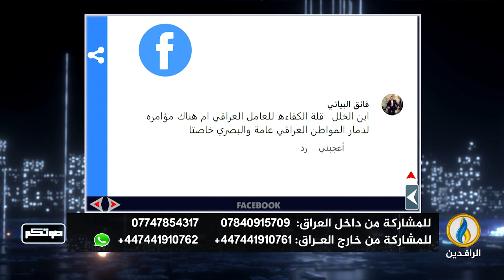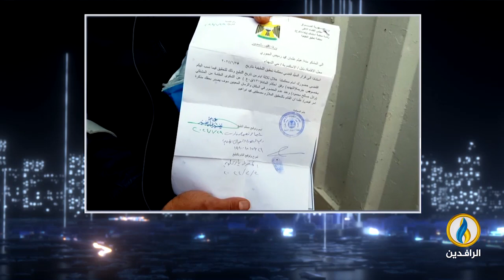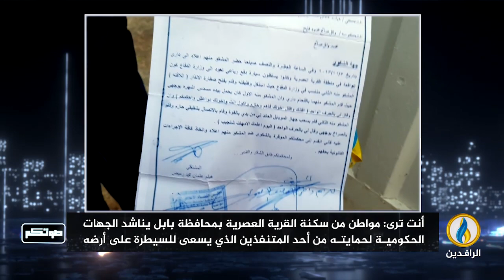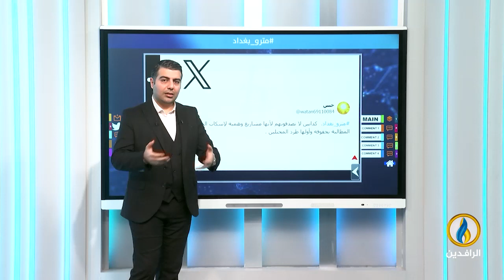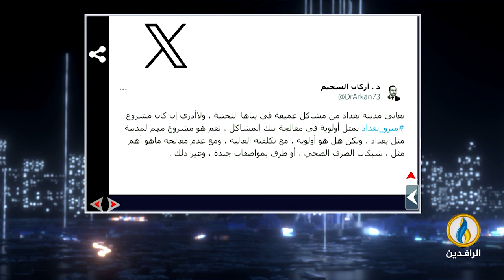صوتكم | 19 - 2 - 2024